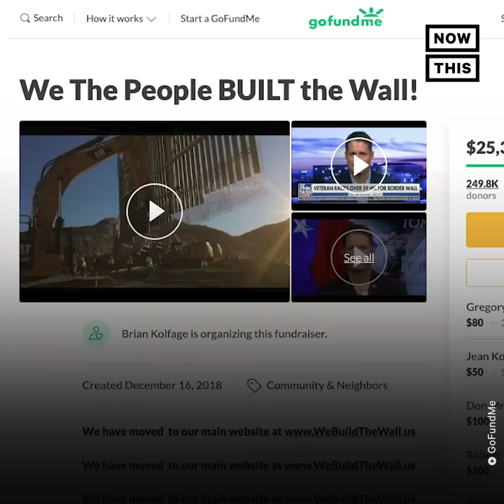Judge Stops Right-Wing Group From Building the Wall | NowThis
A judge has shut down this Trump border wall project supported by crowdfunding organized by a right-wing group.

In US news and current events today, a judge has stopped this right-wing group from engaging in any kind of border wall construction along the U.S.-Mexico border. In his fight against illegal immigration and the so-called border crisis, President Trump has fought to build the wall (sometimes referred to as the Trump wall) along the US Mexico border. While his plans stalled, this group took border security into their own hands and crowd funded their own border wall, that is until a judge shot it down.